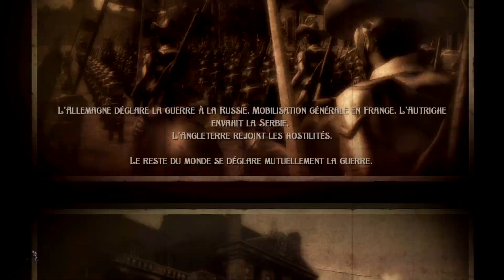[ XBOX 360 ] Toy Soldiers - Episode 1